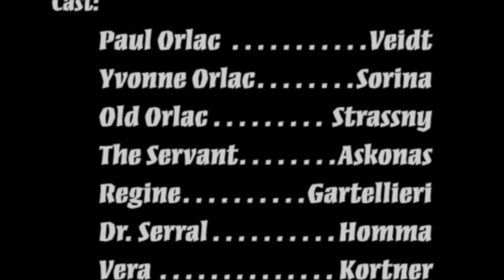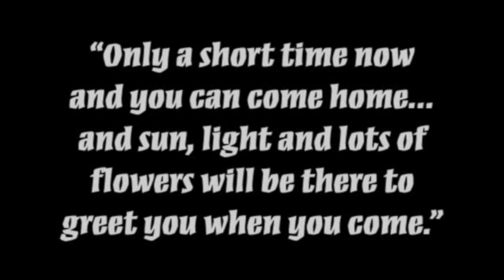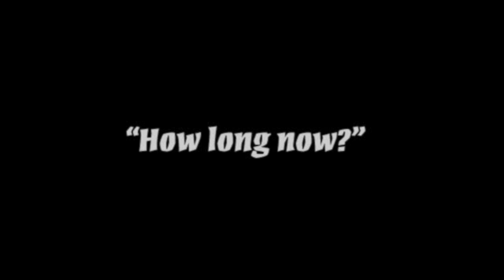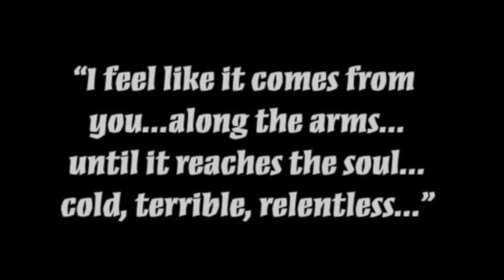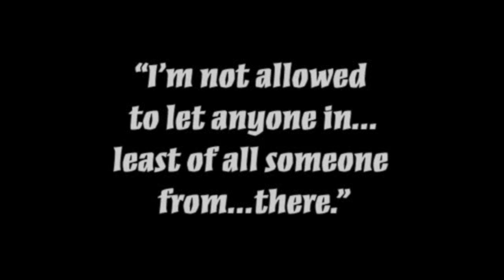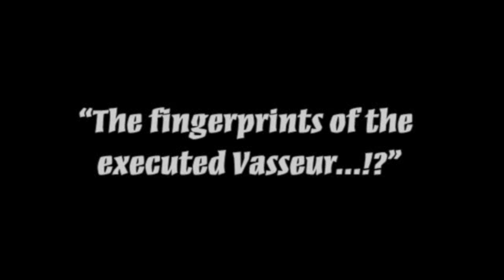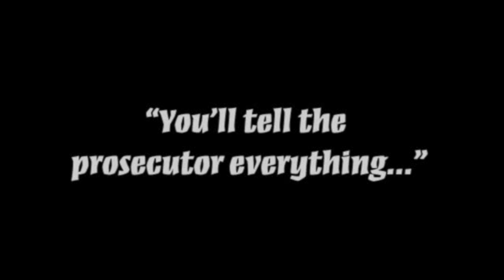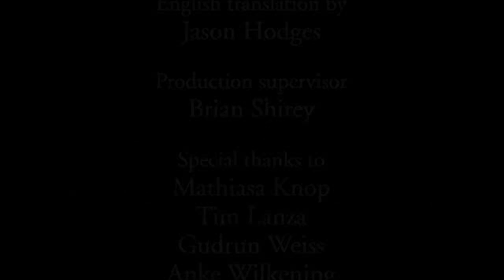Orlac's Hands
From the Sounds of Silence festival in de Regentesse Theater in The Hague.

Music by Joris Weimar (prepared piano, cello, clavichord) & Stephanie Pan (melodica & electronics)